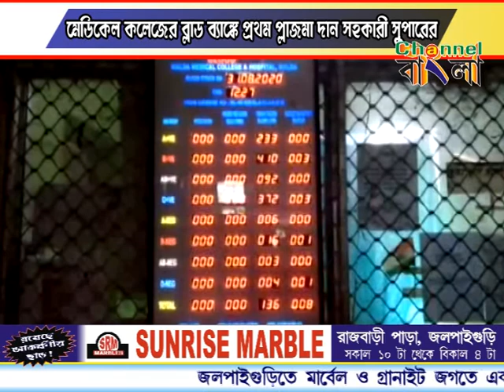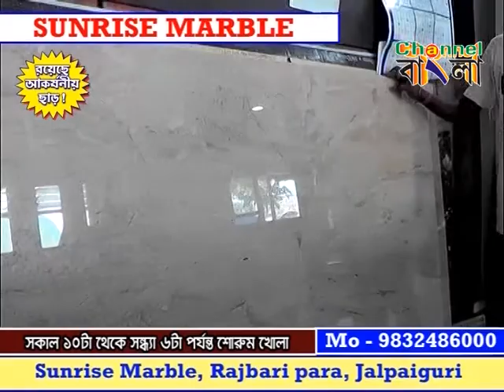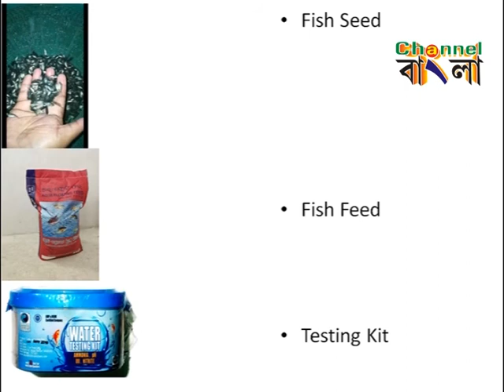Channel Bangla News 31 08 2020